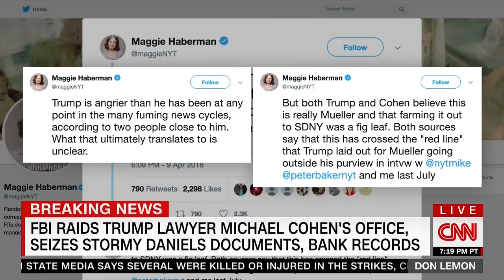Laura Coates Discusses FBI Raid of Trump Lawyer Michael Cohen's Office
CNN Tonight with Don Lemon  - April 9, 2017

Follow Laura on Twitter, Facebook and Instagram @TheLauraCoates